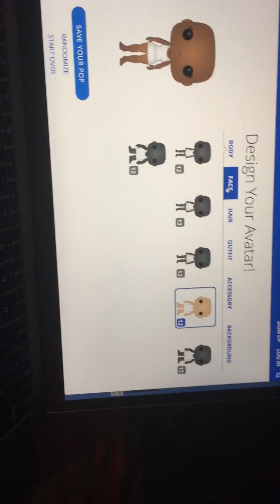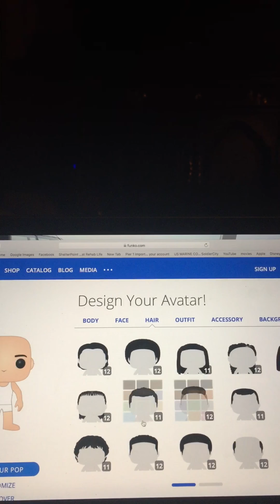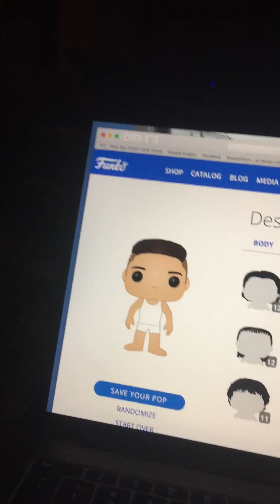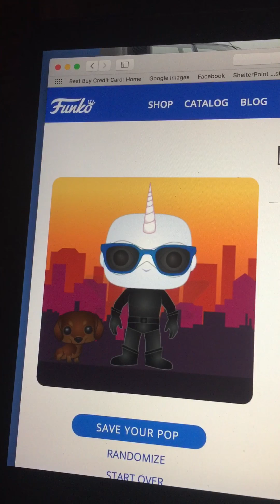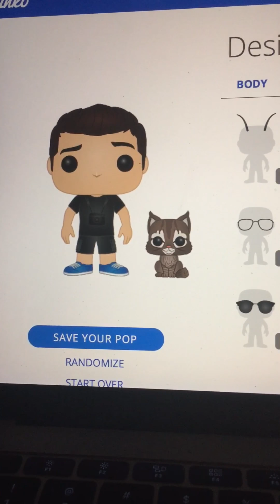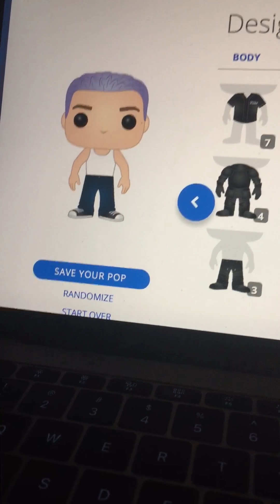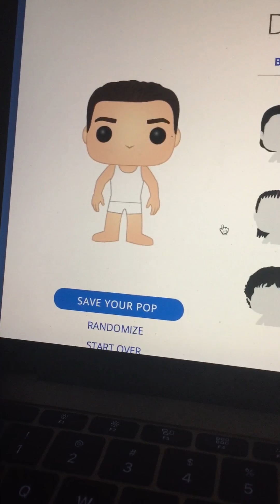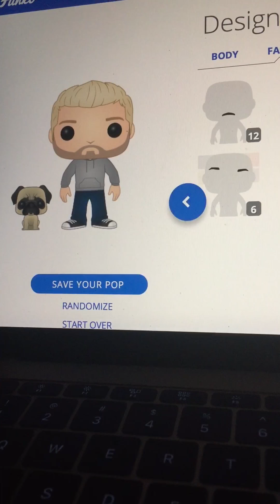I’m a pop funko